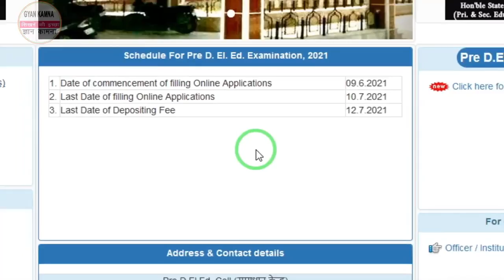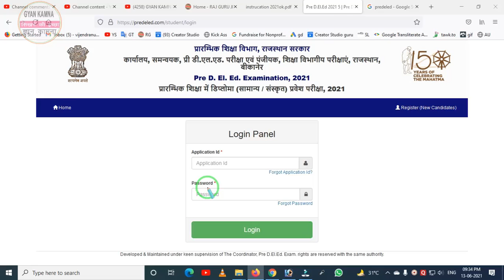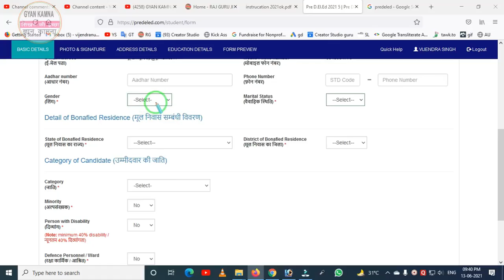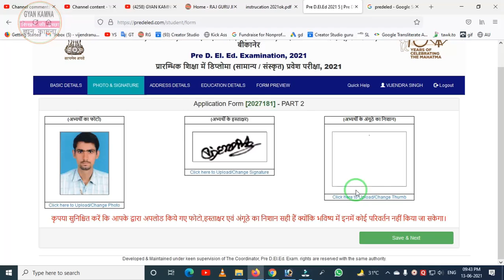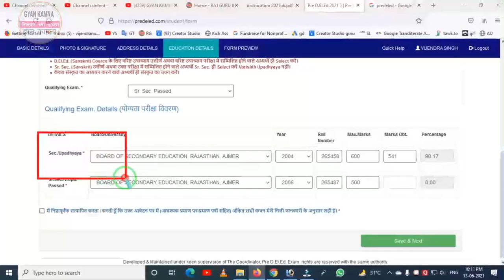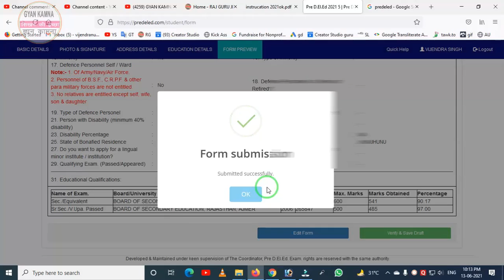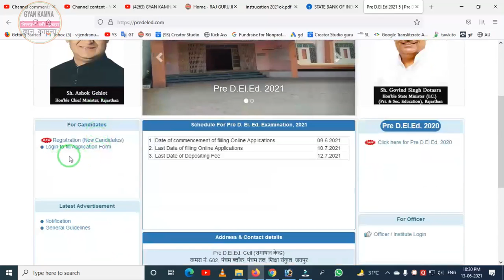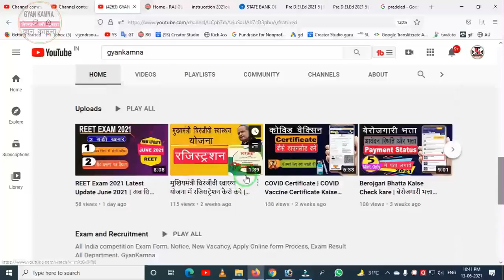BSTC 2021 Apply Online Form Step By Step | BSTC form kaise bhare 2021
BSTC from kaise bhare 2021 | Pre D.El.Ed. Online Form 2021 | How to Apply Online form bstc 2021 |

Namaskar Dosto Aaj ki is video me maine aapko BSTC 2021 ke online form bhrne ki step by step jankari di hai. Umeed krta hun video aapko pasand aayega. Thanks

In This Video :
1). bstc online form kaise bhare 2021
2). bstc online form step by step 2021
3). bstc ka form kaise bhare 2021
4). pre deled 2021 application form
5). how to apply bstc form 2021